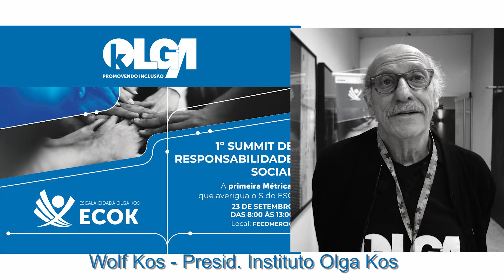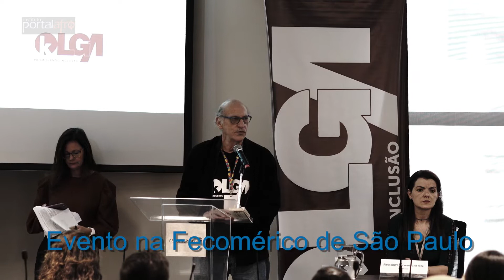Wolf Kos - Instituto Olga Kos - I Summit RESPONSABILIDADE SOCIAL Fecomercio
Instituto Olga Kos, Wolf Kos, Escala Cidadã Olga Kos, Fecomercio, I Summit de Responsabilidade Social Olga Kos, ESG, o social do ESG